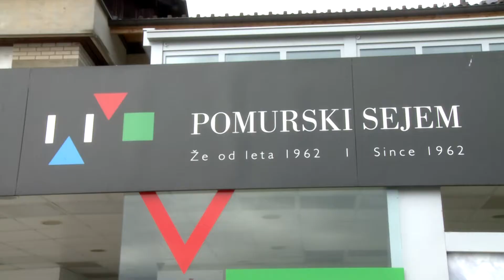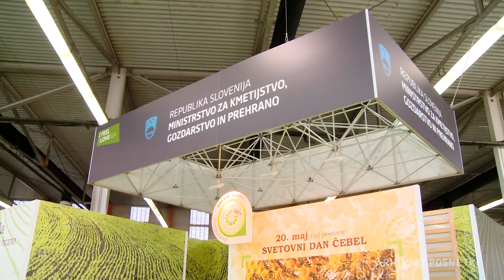Spletna Agra 2020